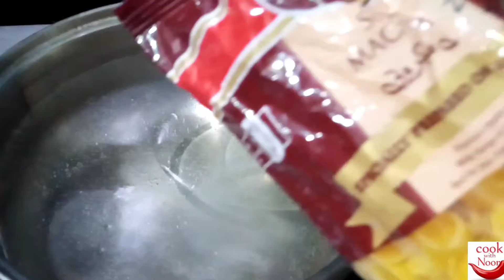vegetables macaroni pasta | how to make pasta at home| recipe